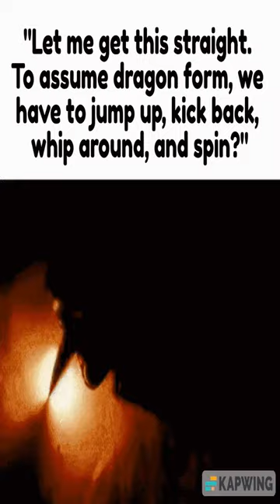careful, he's hero - Dankest memes and comments Wednesday February 22nd!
careful, he's hero - Dankest memes and comments Wednesday February 22nd! meme,reddit,thank you memes